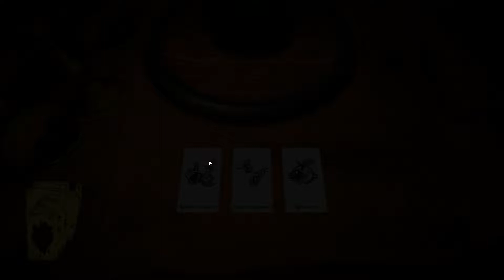Hand of Fate. ч6. Валет чешуи